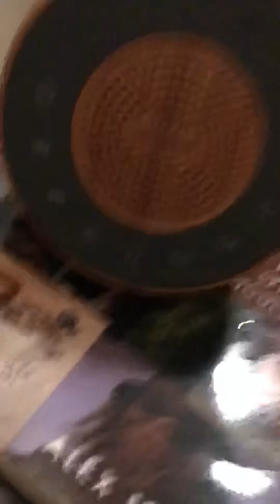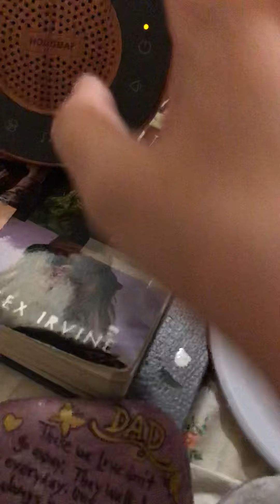White noise machine review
I am loving this nice little device I got that has been great at blocking out all the noises I hate in & around the house, like roommates nasty vommiting or bathroom sounds, neighbors loud, bass music,🤬the lawn mowing guys etc.. & has a nice volume adjustment & speaker 🔈 It has 7 different fan sounds, 7 different white noise sounds & about 10 nature sounds